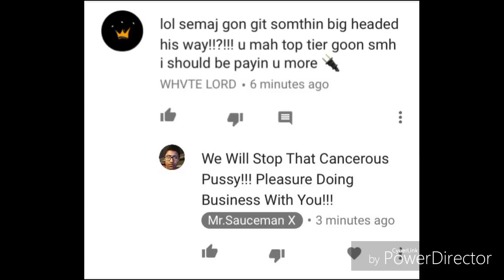Mr. Sauceman X EXPOSED!!!!!!!!!!